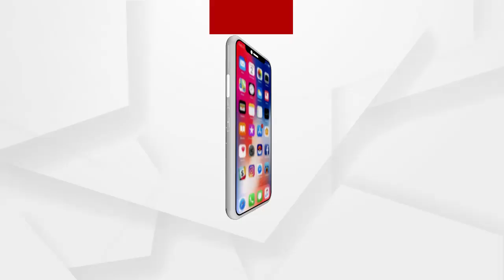ସମ୍ବଲପୁର ବିଶ୍ବବିଦ୍ୟାଳୟରେ ଅନିର୍ଦ୍ଧିଷ୍ଟ କାଳ ପାଇଁ ଧାରଣାରେ ବସିଲେ କର୍ମଚାରୀ ସଂଘ